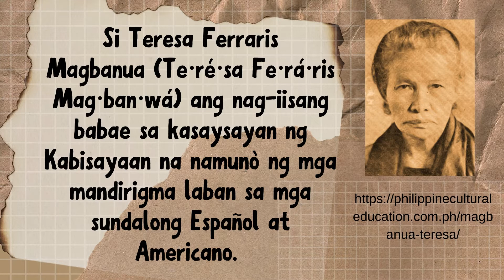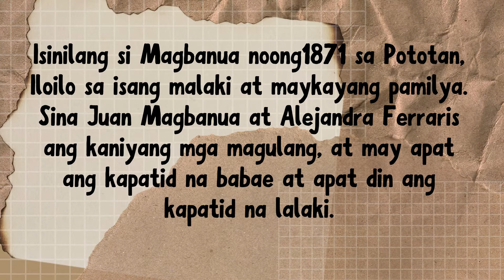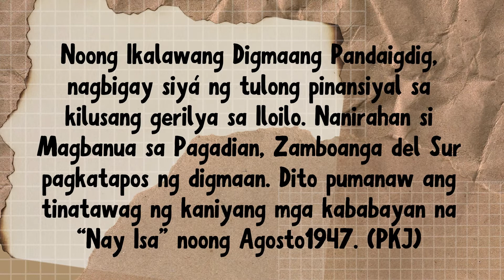CARLA CAYAO bilang TERESA MAGBANUA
Sino si Teresa Magbanua?

Si Teresa Ferraris Magbanua (Te·ré·sa Fe·rá·ris Mag·ban·wá) ang nag-iisang babae sa kasaysayan ng Kabisayaan na namunò ng mga mandirigma laban sa mga sundalong Español at Americano. Dahil sa kaniyang pakikisangkot sa digmaan sa Panay noong Himagsikang Filipino, binansagan siyang “Joan of Arc ng Kabisayaan,” paalinsunod sa bayaning Pranses na namunò sa pakikibaka laban sa mga Ingles sa Orleans, France noong 1492.

Isinilang si Magbanua noong1871 sa Pototan, Iloilo sa isang malaki at maykayang pamilya. Sina Juan Magbanua at Alejandra Ferraris ang kaniyang mga magulang, at may apat ang kapatid na babae at apat din ang kapatid na lalaki. Nag-aral muna siyá sa Colegio de San Jose sa Jaro, Iloilo bago nagtapos bilang guro sa Colegio de Santa Catalina sa Maynila. Nagturo siyá sa iba’t ibang bayan sa Iloilo hanggang madestino sa bayan ng Sara at mapangasawa si Alejandro Balderas, isang magsasaka.

Nang mag-alsa noong 1896 ang mga taga-Panay sa pamumunò ni Heneral Martin Delgado, agad sumapi sa hukbong rebolusyonaryo si Magbanua. May pag-aalinlangan siyáng tinanggap ng kaniyang amaing si Heneral Perfecto Poblador na pinunò noon ng hilagang sona sa Panay. Malakas kasi ang paniwala noon na hindi bagay o nararapat ang babae sa digmaan. Ngunit naging masugid si Magbanua at hindi naglaon ay ipinakita ang kakayahan sa labanan, lalo sa pagiging asintado sa baril at sa husay sa pangangabayo. Pinamunuan niya ang isang pangkat ng kalalakihan sa Labanang Baryo Yoting, Capiz noong Disyembre 1898 at sumabak din sa Labanang mga Burol Sapong malapit sa Sara, Iloilo. Namatay ang kaniyang mga kapatid na sina Heneral Pascual at Elias Magbanua sa Himagsikan.

Sa Digmaang Filipino-Americano, napasáma muli si Magbanua sa maraming labanan at gawaing gerilya. Nang isuko ang Panay noong 1900, nilansag niya ang kaniyang pangkat at tahimik na namuhay sa bukid kasáma ang asawa. Noong Ikalawang Digmaang Pandaigdig, nagbigay siyá ng tulong pinansiyal sa kilusang gerilya sa Iloilo. Nanirahan si Magbanua sa Pagadian, Zamboanga del Sur pagkatapos ng digmaan. Dito pumanaw ang tinatawag ng kaniyang mga kababayan na “Nay Isa” noong Agosto1947. (PKJ)

Cite this article as: Magbanua, Teresa. (2015). In V. Almario (Ed.), Sagisag Kultura (Vol 1). Manila: National Commission for Culture and the Arts.